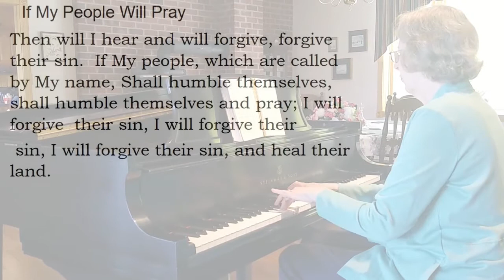"If My People Will Pray"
One of Manly's fabulously talented musicians, Alysan Raymond, has started a new series where she's bringing us "Hymns at Home." Today's hymn is "If My People Will Pray." Please enjoy!